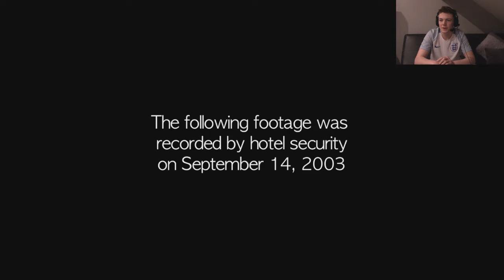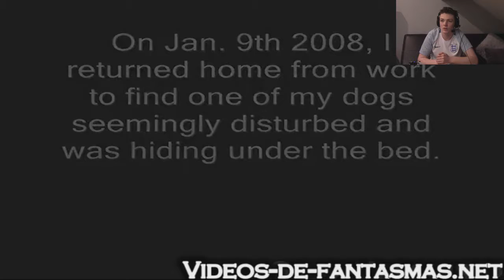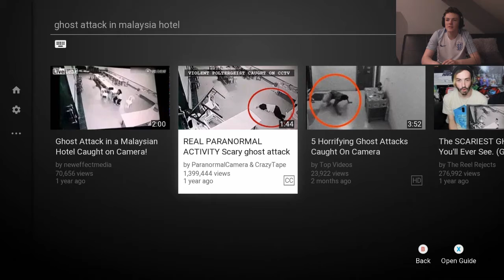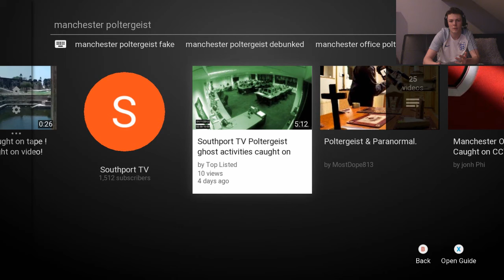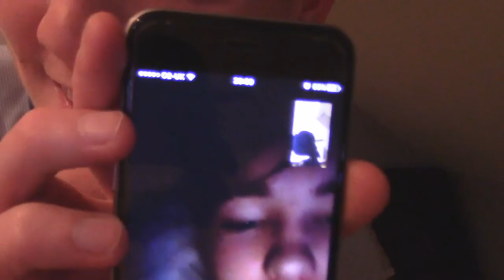REACTING TO GHOST VIDEOS!!!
Whats going on guys its me PLASKY GAMES here and today I'm fetching you guys a different type of video reacting to ghosts, personally I don't believe in ghosts unless I ever seen one so yeah heres just a video reacting to ghost videos.

If you did enjoy the video then don't forget to drop a like, also if you are new around here then don't forget to subscribe it will be much appreciated!  can we reach 275 by the end of this month? I think we can.